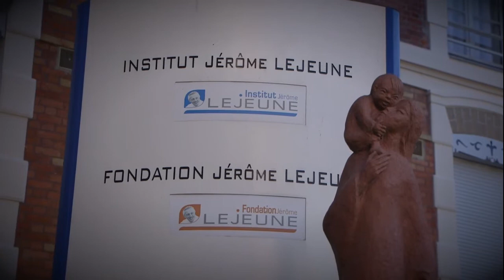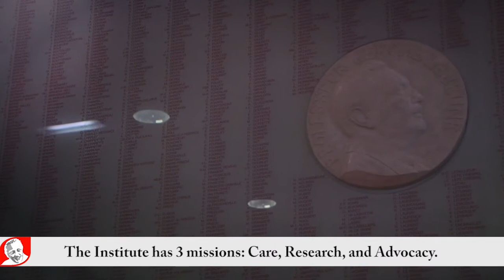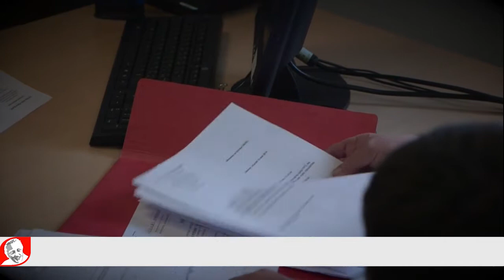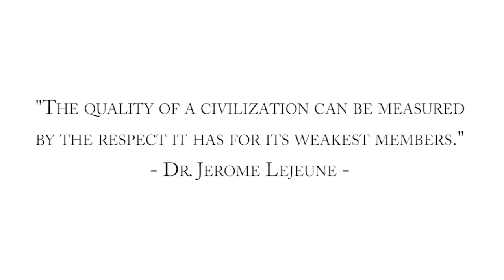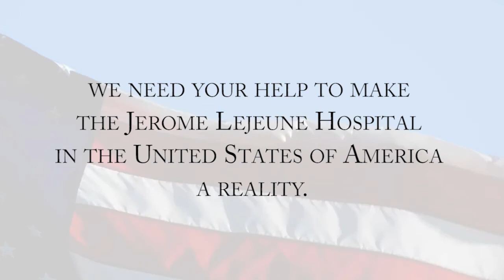Jerome Lejeune Foundation: Full Video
In 1997, the Jerome Lejeune Institute was founded. This was the first specialized and paramedical consultation center in Europe to provide medical care for 8,500+ patients with Down syndrome and other intellectual disabilities of genetic origin. Watch this video for a visual introduction to the incredible work of the Jerome Lejeune Foundation.